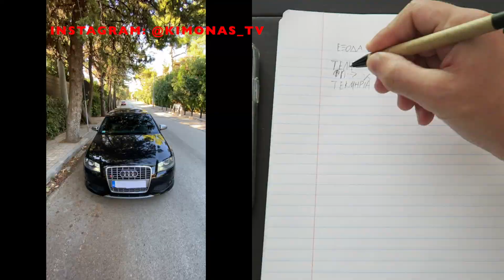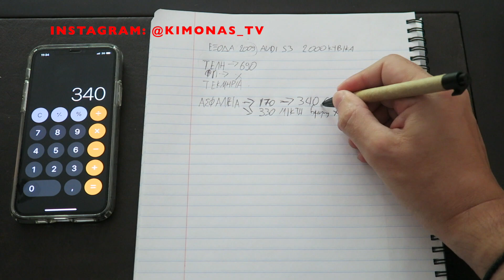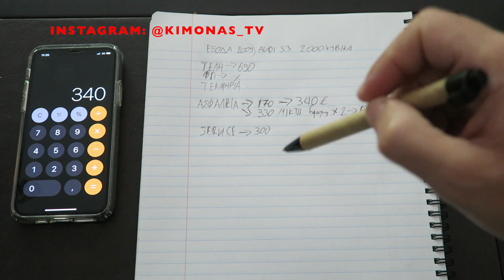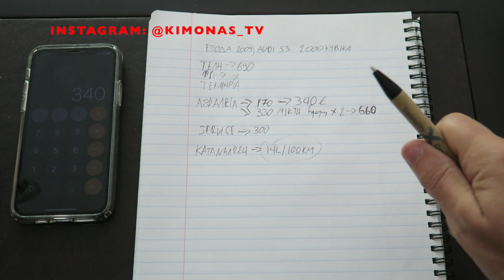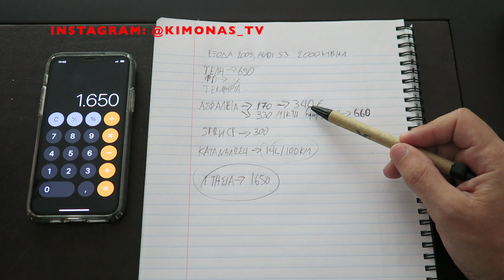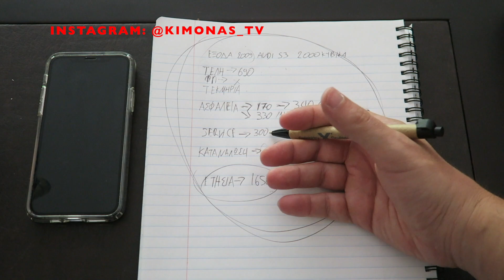Πόσα Χρήματα Μου Κοστίζει Το Audi S3 Ετησίως??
Στο σημερινό VIDEO αναλύω τα  Έξοδα-Κόστη που έχει το νέο μου αυτοκίνητο το Audi S3!Αν σε ενδιαφέρει να αγοράσεις αυτο το AUDI S3 ή κάποιο αντίστοιχων κυβικών,ελπίζω να σε βοήθησα!Είναι ένα αυτοκίνητο 2.000 κυβικών με 320 άλογα.Μείνε Συντονισμένος έρχονται πολλά νέα Video.